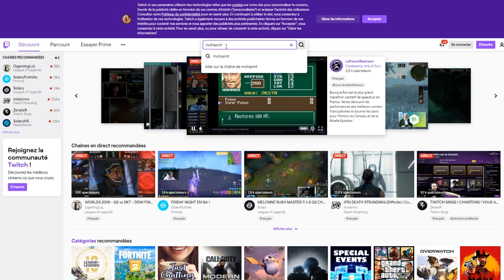SHAKA ARAYASHIKI GRATUIT !! MERCI LA GUILDE !!! | SAINT SEIYA WAKENING KOTZ FR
saintseiya kotz shaka arayashiki

Yo les potes !On se retrouve aujourd'hui pour !